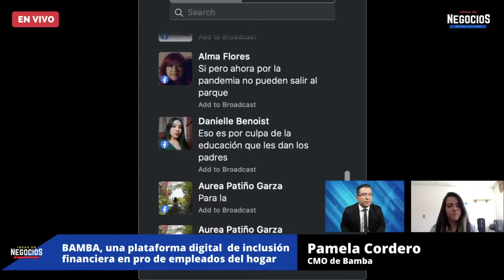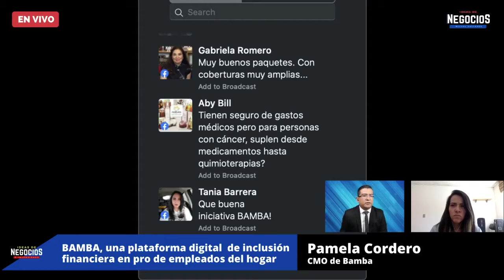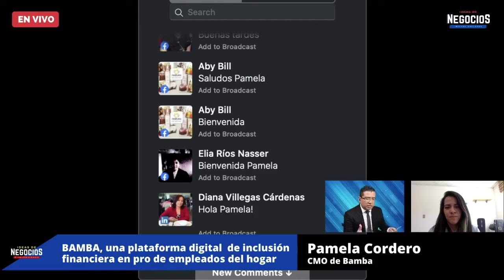¿Cómo asegurar a trabajadoras del hogar o colaboradores con seguros de gastos médicos menores?